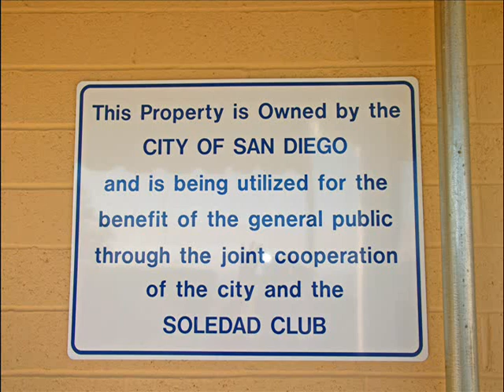Friends of Kate Sessions Monthly Community Meeting